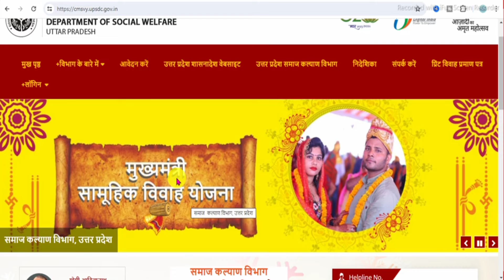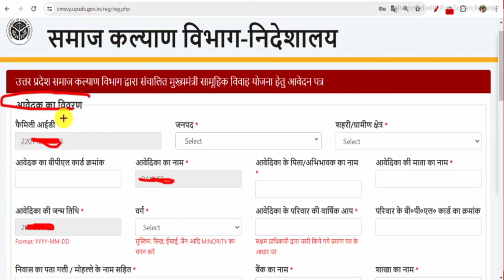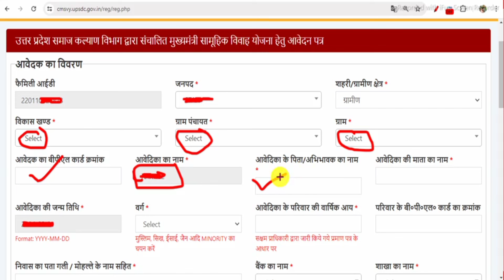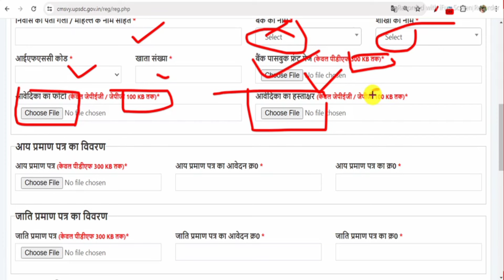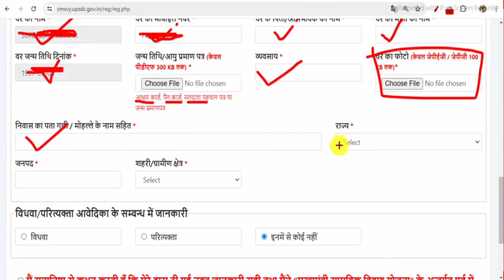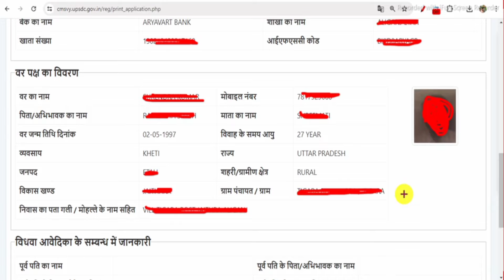Samuhik Vivah Online Regiatration 2024 | Shadi anudan apply online 2024 up | सामुहिक विवाह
Ranjeet singh

Samuhik Vivah Online Regiatration 2024
Shadi anudan apply online 2024 up
सामुहिक विवाह
samuhik vivah
samuhik vivah kaise hota hai
samuhik vivah ambani
samuhik vivah 2024
samuhik vivah online registration 2024
samuhik vivah yojana
samuhik vaivah mein kya milta hai
samuhik vivah ka form kaise bhare
shadi anudan ka liye document
shadi anudan form kaise bhare 2024
shadi anudan ka form kaise bhare